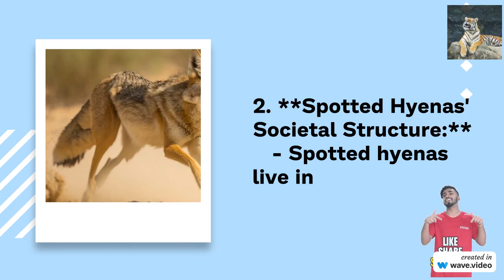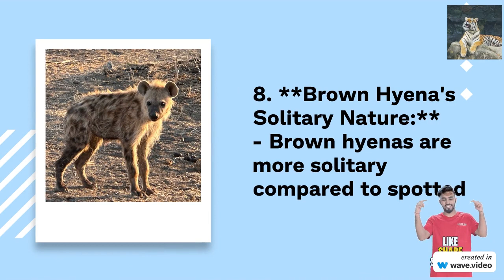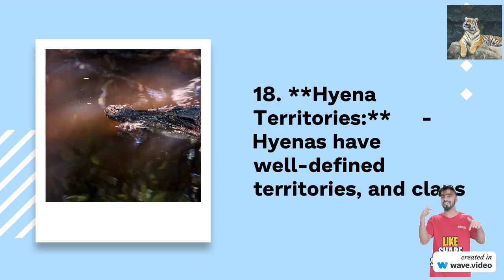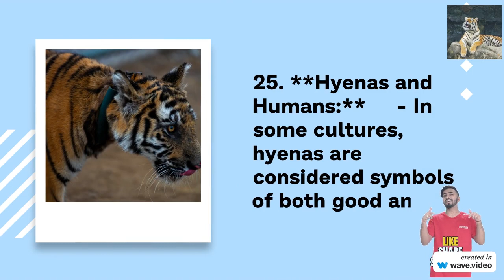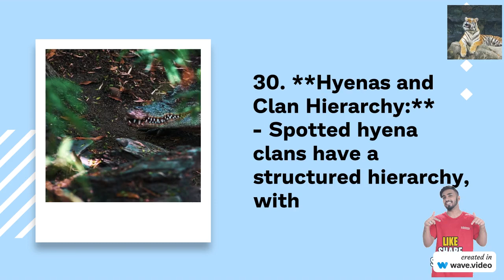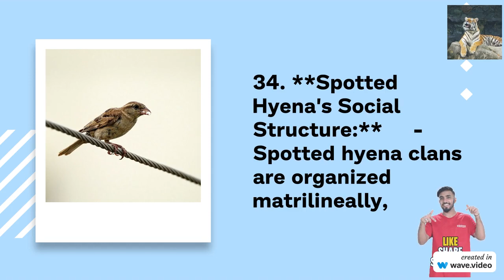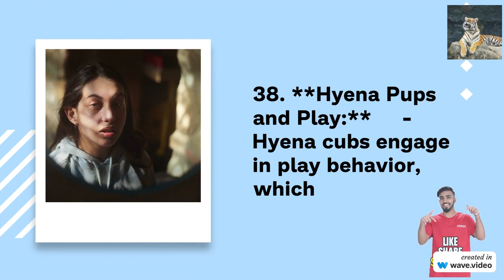"Honoring Hyenas: Unveiling 40 Intriguing Facts About Nature's Cunning Carnivores"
wild animals life
feeding all my 25 pets
today's most favorite animal
pet world my animal shelter
my favourite animal dog
low maintenance pets
family dog breeds
top 10 wild animals
25 pet animals name
animal life facts
best animal mothers
40 biggest and most unique pets